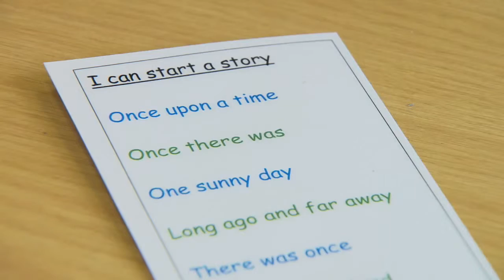Port Regis School An Introduction